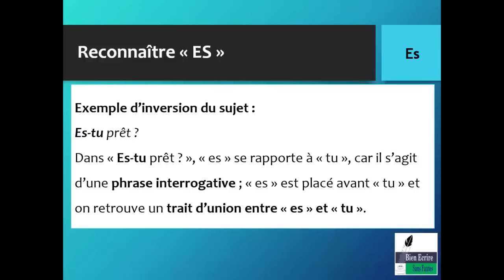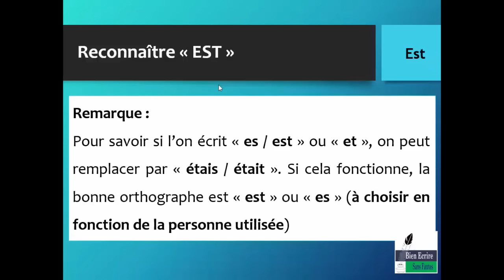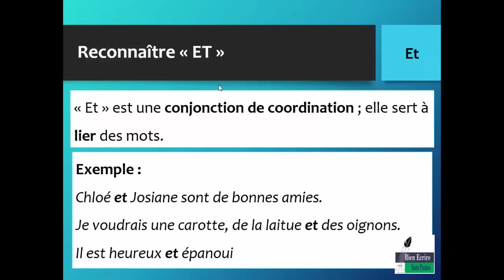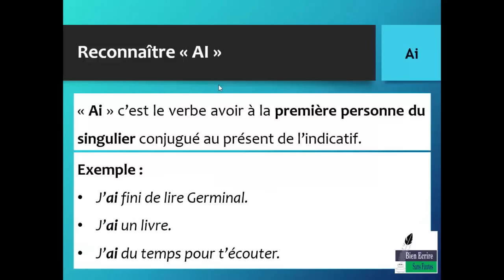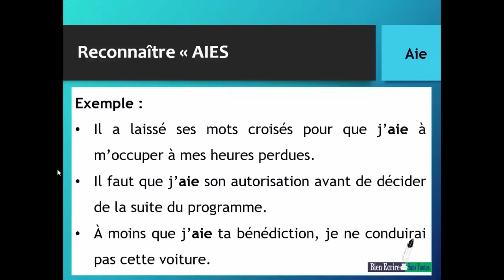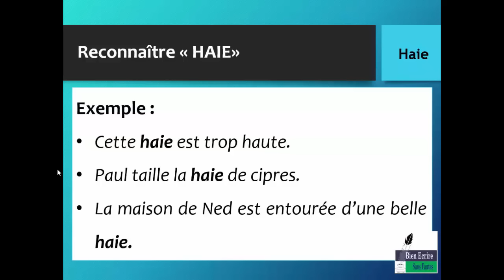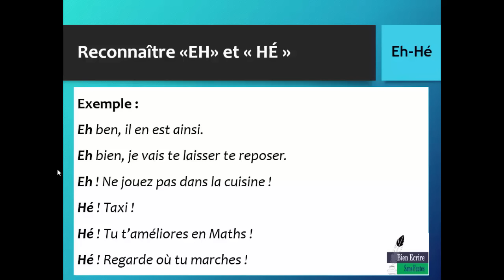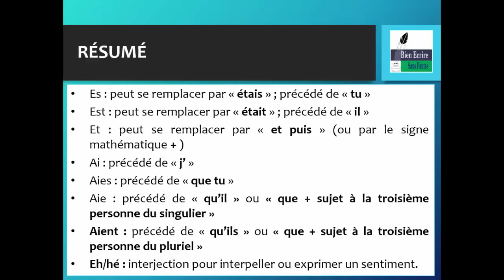Es, est, et, ai, aies, aie, aient, haie, eh, hé : comment orthographier ces homophones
Différencier les homophones es, est, et, ai, aies, aie, aient, haie, eh, hé, et apprenez leur signification respective.